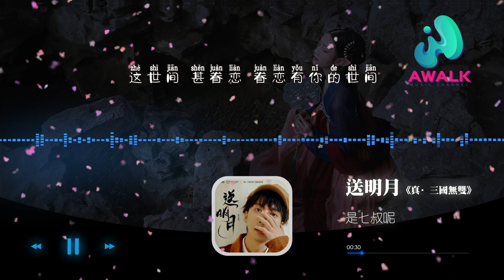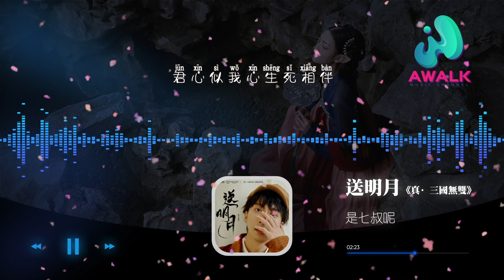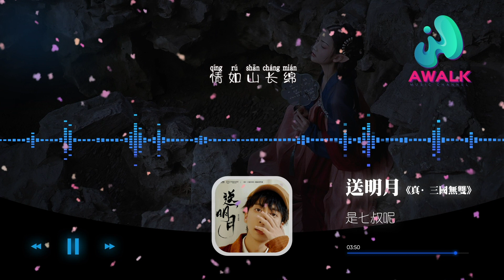是七叔呢 - 送明月《真·三國無雙》電影宣傳曲【動態歌詞 | Pinyin Lyrics】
是七叔呢 - 送明月《真·三國無雙》電影宣傳曲 | 2021新歌推送 |【動態歌詞 | Pinyin Lyrics】
（造夢嘉音樂）抖音歌曲排行榜
▶︎微信：awalkmedia

網易雲音樂‣‣

歡迎點歌

▶︎作品介紹
作曲：宋辰
作詞：鐘抒瞳
原唱：是七叔呢
演唱：是七叔呢

▶︎歌詞在下面
冬寒夏暖春過幾番
遠塵煙 望層欒 把酒言歡
這世間 甚眷戀 眷戀有你的世間
得一知心把天涯走遍
水墨不能繪
言語不曾言
君心似我心生死相伴
刻畫你側臉千聲萬字情何限
踏入險路驚鴻了華年
偏偏不聽這世間
命運差遣
我顧影自憐
西邊太陽落下
明月掛東邊
偏偏不講那情面
滄海桑田
把故事重念
何人知曉心願
情如山長綿
水墨不能繪
言語不曾言
偏偏不聽這世間
命運差遣
我顧影自憐
西邊太陽落下
明月掛東邊
偏偏不講那情面
滄海桑田
把故事重念
何人知曉心願
情如山長綿
偏偏不聽這世間
命運差遣
我顧影自憐
西邊太陽落下
明月掛東邊
偏偏不講那情面
滄海桑田
把故事重念
何人知曉心願
情如山長綿
何人知曉心願
情如山長綿

♪ 音樂宣傳

♪ 音樂發行

00:00:00  是七叔呢 - 送明月《真·三國無雙》 ♪ AWALK MUSIC ♪
00:01:06  副歌 (Chorus)